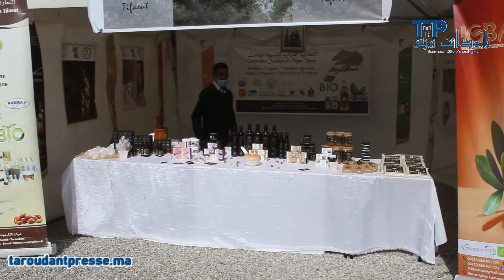دار أركان بتافنكولت مشروع تنموي هام يهدف إلى الرفع من المستوى المعيشي وخلق فرص الشغل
مرحبا بكم في القناة الرسمية لجريدة تارودانت بريس